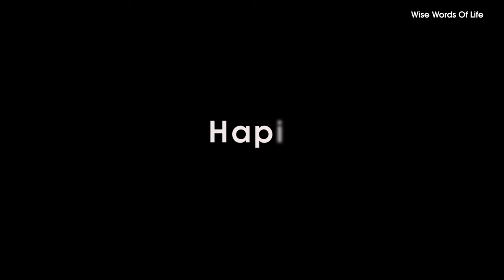Enigmatic Beings of Ancient Egyptian Mythology | Mythical Creatures, Gods, Goddesses (Episode 1)